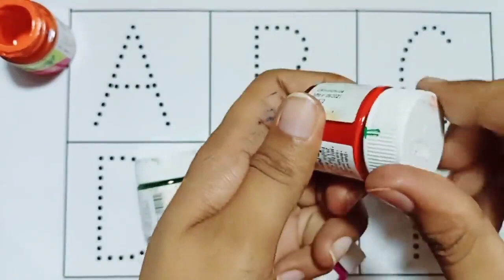ABCD a to z alphabets,a for apple 🍎,A se anar aa se aam,Nursery rhymes,phonics song,Ka se kabutar